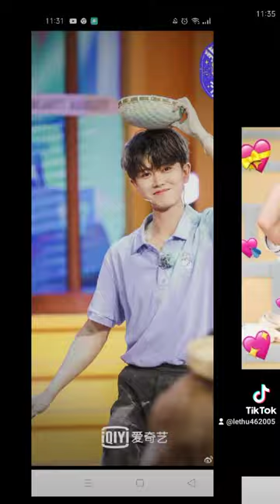- Nhậm gia luân ❤️ hình phi ❤️